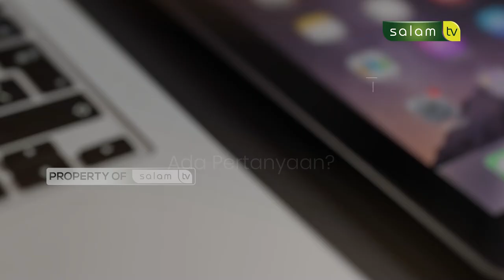Menyikapi undangan tahlilan - Full Halo Ustadz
10.000/bulan Sangat berarti untuk kelangsungan Operasional Produksi

Jazakumullahu khairan…

Organized by:
🌐 Arrisalah Media Network
📡 Salam TV
🖥 Islamicmedia.id
📻 Radio Arrisalah